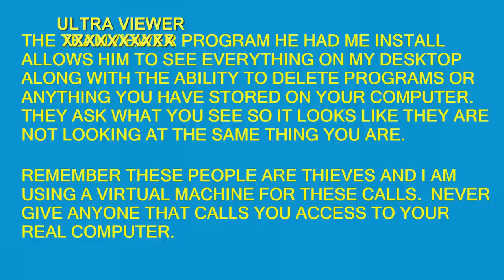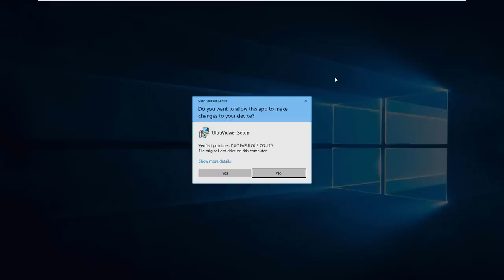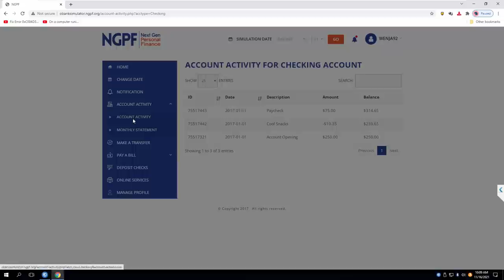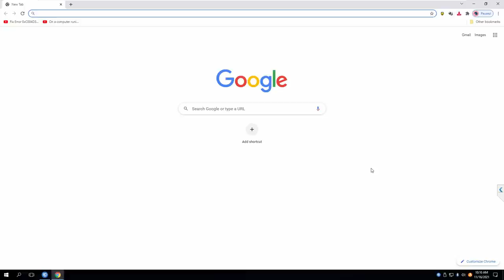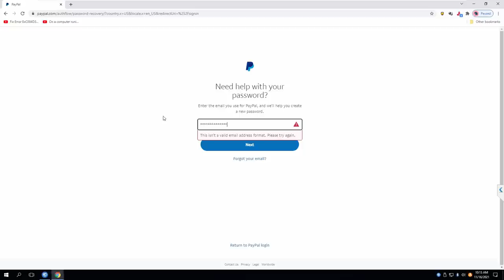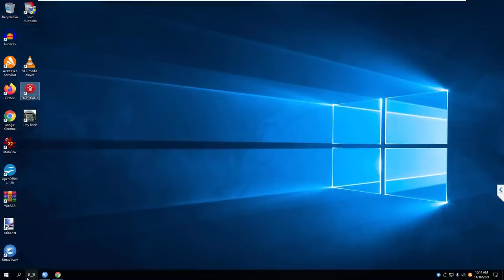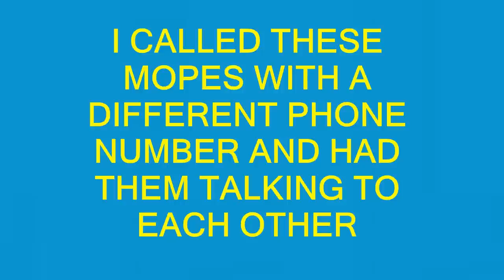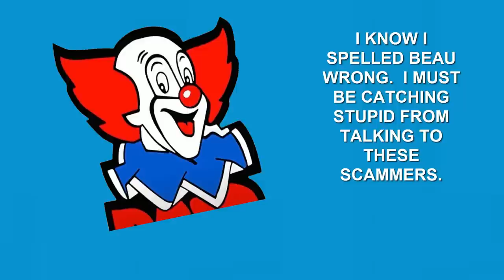SOMEONE BOUGHT BITCOIN WITH MY PAYPAL ACCOUNT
Pal Pay scammers  wanting my bank information.